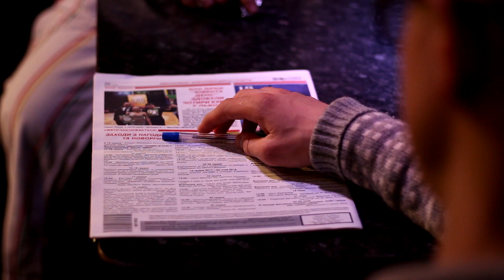Форум-театр “Право вибору переселенців”. Дрогобич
У Дрогобичі проживає чимало внутрішньо переміщених осіб і одна з проблем, з якими вони зустрічаються, це право на участь у виборах.
Цю проблему досліджував у Дрогобичі Інститут Республіка, дрогобичани та переселенці, які взяли участь у форумі-театрі “Право вибору переселенців”.

Деталі у сюжеті.
Форум-театр – це метод інтерактивної роботи з різними прошарками суспільства, спрямований на вирішення соціальних проблем. Сутність форум-театру полягає у пошуку шляхів вирішення проблеми чи виходу зі складної життєвої ситуації в межах запропонованої теми вистави спільно з глядачами.

Мета – сприяти реалізації конституційних прав ВПО та їх активної участі у розбудові громади та країни в цілому через інструмент прямої демократії – вибори.

Довідка. Подібні вистави відбудуться в 20 містах України в межах діяльності Інституту “Республіка” та Всеукраїнської ініціативи “Активна Громада” за підтримки Фонду сприяння демократії при Посольстві США в Україні.

Всеукраїнська ініціатива «Активна Громада» - об’єднання людей та громадських рухів задля самоорганізації та участі у вирішенні місцевих проблем. Ініціатива створена в межах діяльності Інституту «Республіка»